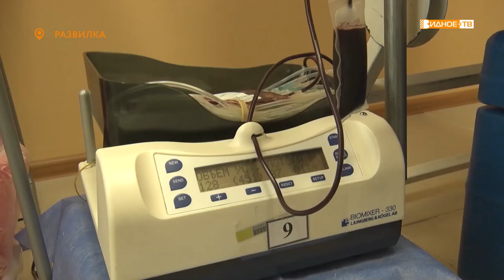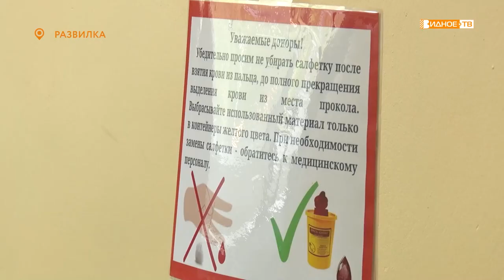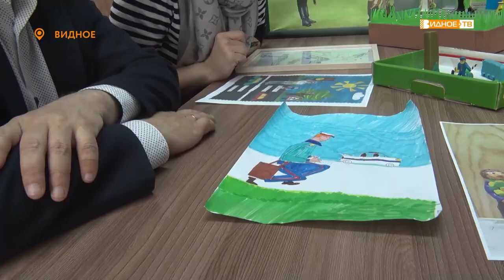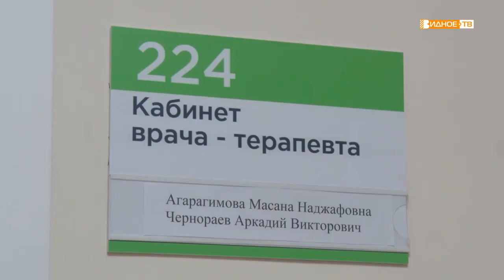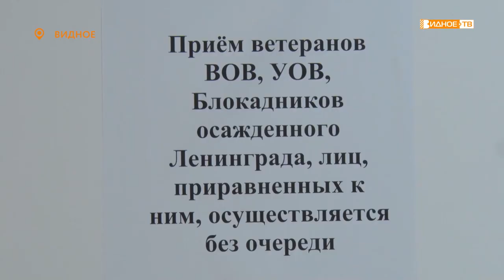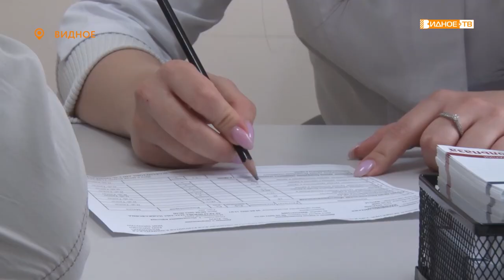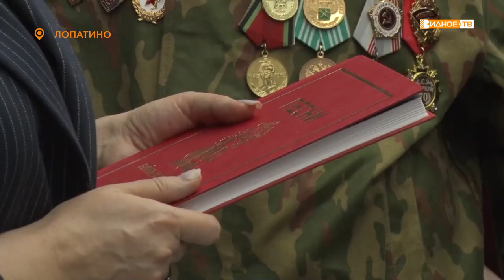Новости телеканала Видное-ТВ (13.05.2022 - пятница)